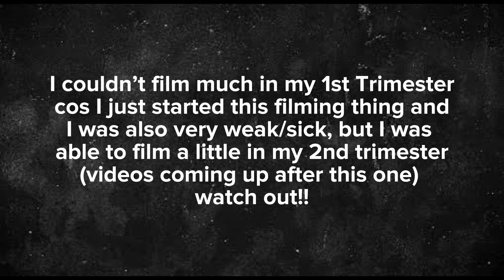My Entire First Trimester